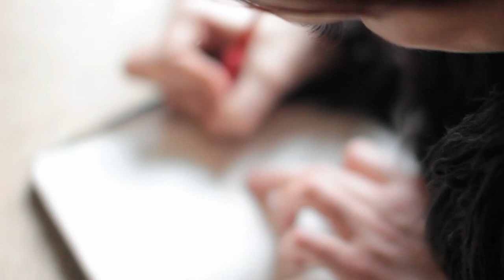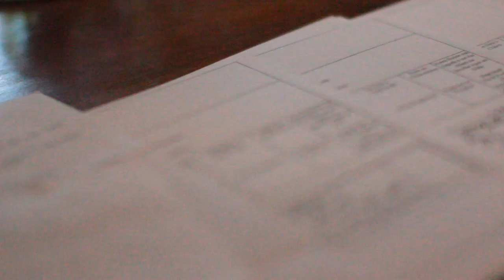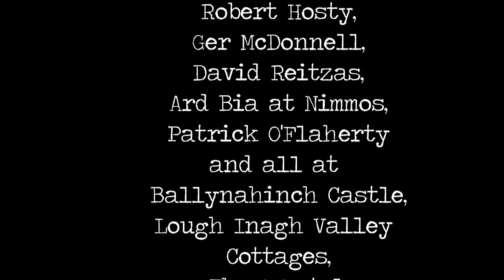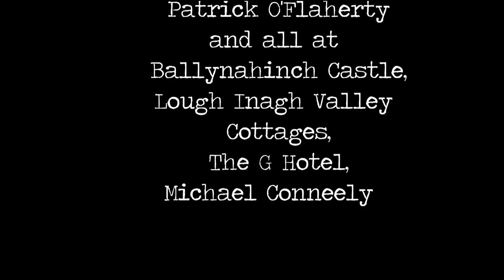Julie Feeney's Galway: The making of the album 'Clocks'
'Clocks' now available from all good record stores and on iTunes

Julie Feeney travelled home to Galway in the West of Ireland to record her album 'Clocks'. She made this short film along the way...
"Everything I feel has undoubtedly been felt before by my ancestors.
I am merely channeling, echoing and reiterating the feelings of the generations before me. As I am AT LEAST 6 generations from different parts of Galway these feelings are Galwegian! So I am going to continue to look back through Abbeyknockmoy, Tuam, Lackaghbeg, Grange, Currantarmuid and Knockbrack. I want to thank my ancestors for teaching me so much."
Julie Feeney